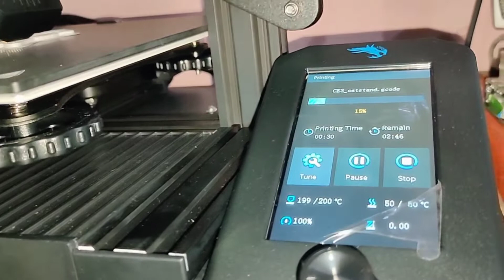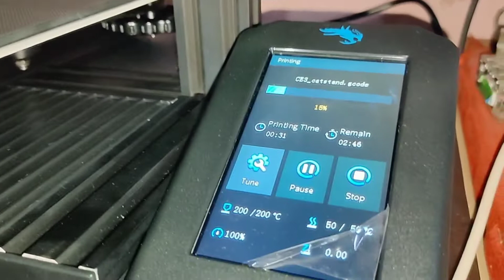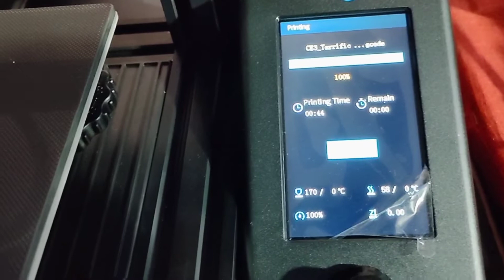Bought a 3D Printer Ender 2 V2 and First Print Output Cat mobile Stand